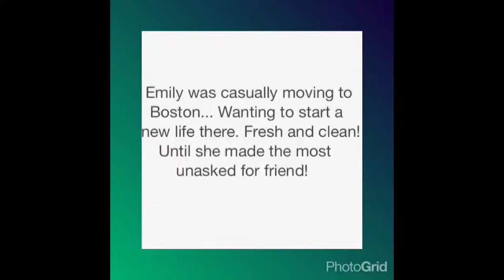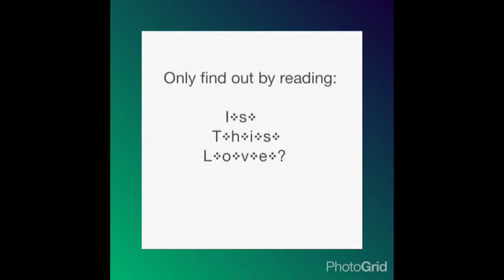Jeffrey miller fan-fiction trailer.